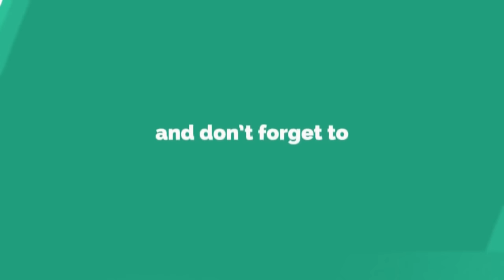Positive Affirmations to Subconscious Mind Dr Kelkar Sexologist Psychiatrist Mental Illness mind ed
• Psychiatrist
• Hypnotherapist
• Psychotherapist,
• De-addiction Specialist
• Sexologist

     3 )Kelkar Hospital Channel